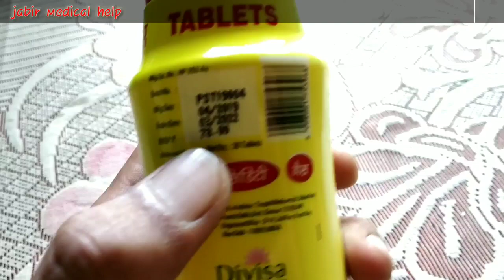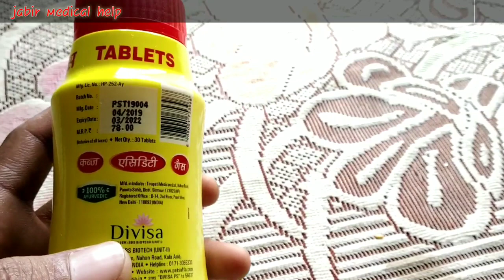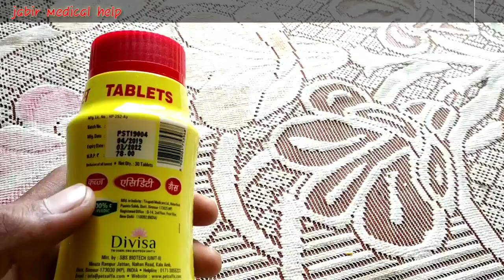Pet safa tablet /पेट सफा टेबलेट /कब्ज,एसिडिटी, गैस को जड़ से खत्म करें /बेहतरीन रिजल्ट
Product name. Pet safa tablet
Composition.
Senna 250 mg
Triphala & Bellirica 80 mg
Saunf 50 mg
Ajwain 30 mg
Kalimirch 25 mg
Haritki 20 mg
Yashtimadhu 20 mg
Nimbukamlam 8 mg
Nisot 5 mg

Effects. Gas or kabaz Ko jad se khatam karta hai
Dose  1/2 tablet gungune Pani ke sath le
Price  RS.78
Company name  DIVISA
SBS biotech

PRODUCT QUALITY.?

1.Telegram channal  jabir medical help

2. Telegram chat group (jabir medical help)

3. Jabir medical help

त्रिफला रस की पूरी जानकारी हिंदी में जो कि सफेद बालों को होने से रोकता है और  गैस एसिडिटी शुगर की बीमारियों को भी ठीक करता है

2.

फंगल इनफेक्शन दाद खाज खुजली की बहुत अच्छी क्रीम है वीडियो पूरा देखें

Memopi HC cream
क्या यह क्रीम गोरापन पाने के लिए सही है या नहीं...?

4.

Tablet medohar gugglu
मोटापा कम करने की देसी दवाई